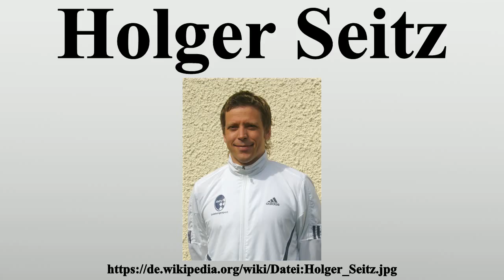Holger Seitz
Vielen Dank für Ihre Unterstützung:

Holger Seitz (* 9.Oktober 1974 in Simbach am Inn) ist ein ehemaliger deutscher Fußballspieler und heutiger -trainer.

Bild-Copyright-Informationen
Urheber Info: Schuhsohle740380